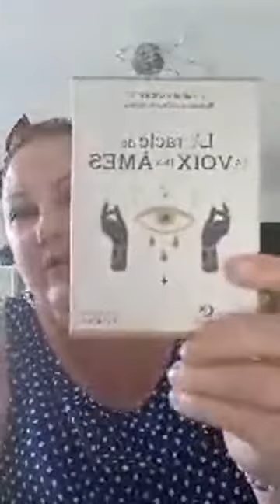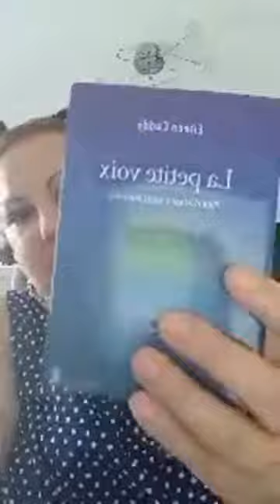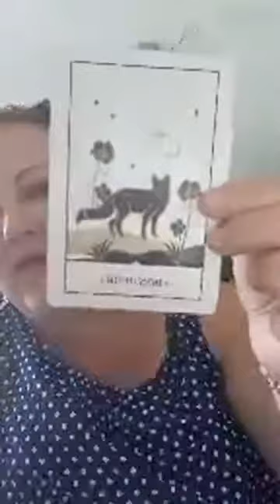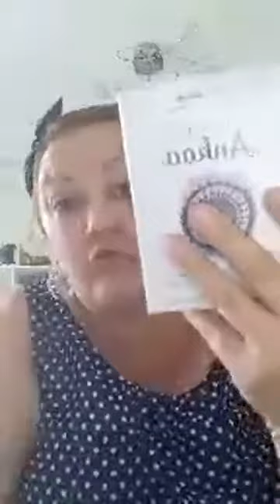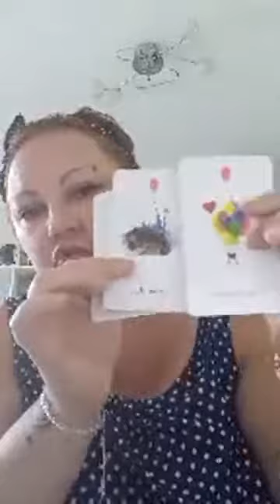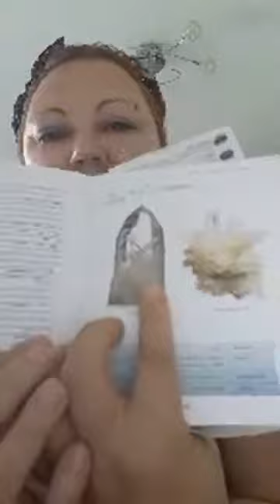L'instant T(hé) de Laura 06sept21 * Mélanie Médium